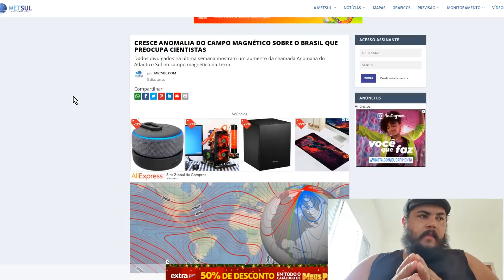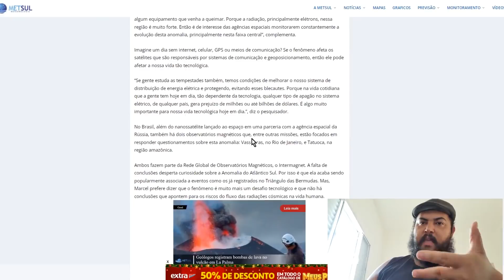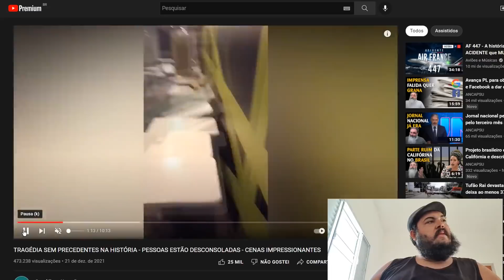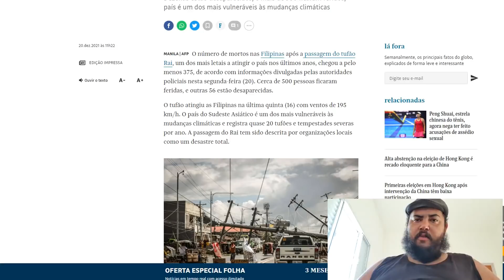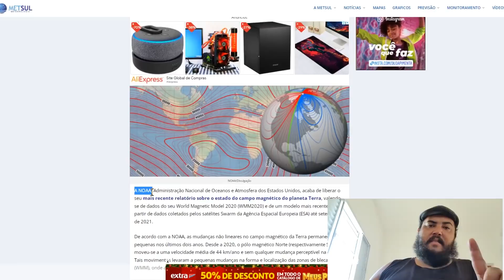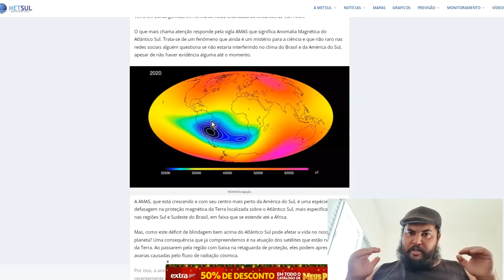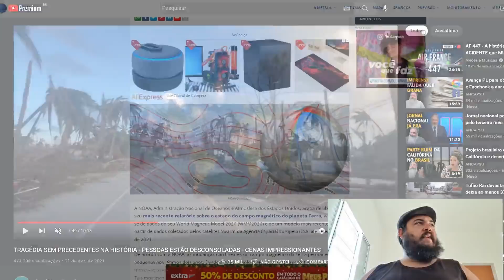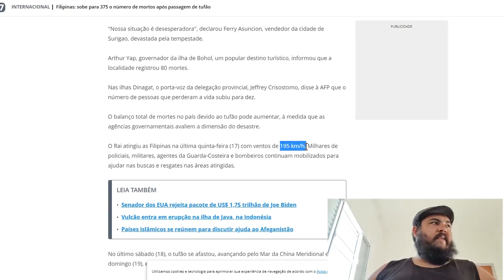COMECOU!! INVERSÃO MAGNÉTICA (TUFÃO NAS FILIPINAS - ULTIMOS ACONTECIMENTOS) FIM DO MUNDO